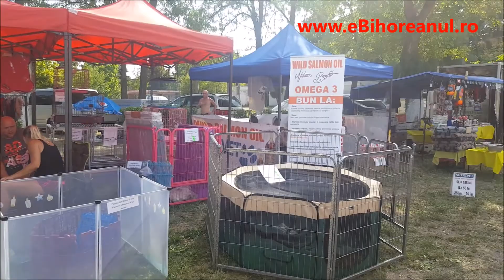eBihoreanul.ro - Sute de câini din toată Europa se întrec în frumuseţe în Băile 1 Mai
Peste 600 de câini din toată Europa se întrec în frumuseţe în acest sfârşit de săptămână la Oradea Dog Show, din Ştrandul cu Valuri din Băile 1 Mai. Detalii pe eBihoreanul.ro